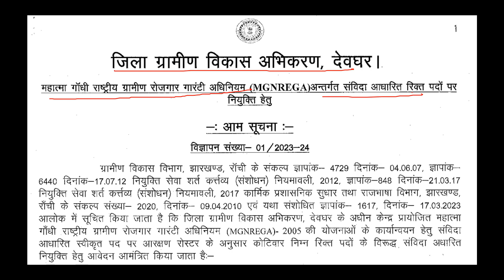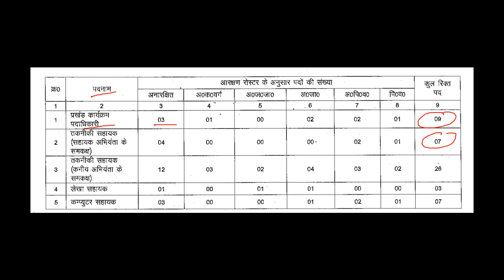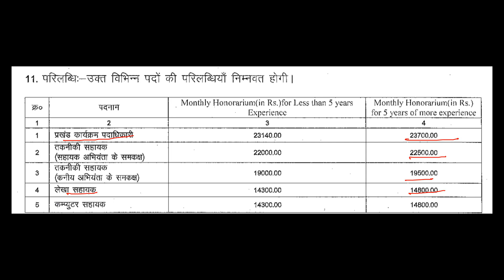drda recruitment 2023 | jharkhand mgnrega vacancy 2023| mnrega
drda full form
drda
drda recruitment 2023
drda hazaribagh recruitment 2023
drda songs
drda intermediate admissions 2023
drda dumka recruitment 2023
drda office work
drda hazaribagh
drda vlogs
mgnrega
mgnrega online attendance
mgnrega vacancy 2023
mgnrega scheme
mgnrega job card list
mgnrega recruitment 2023

BHARATYOJNA